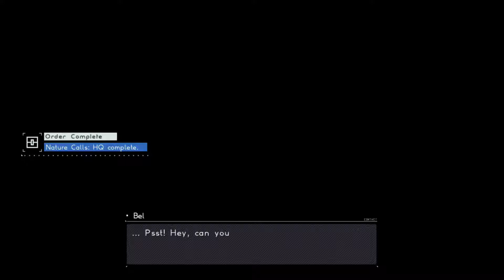Astral Chain Episode 2 (the training arc)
Training arc that you could skip though if you don't want to know how to play the game.